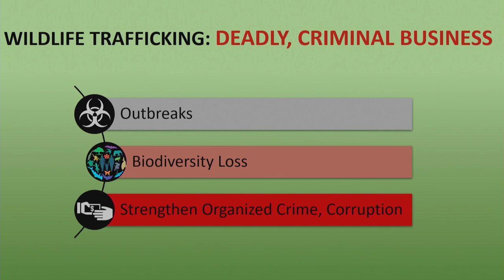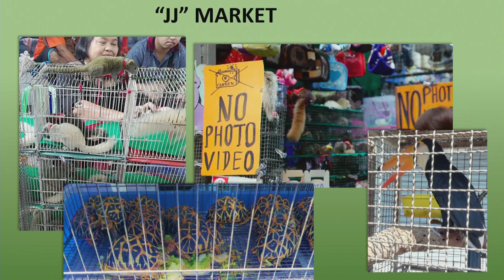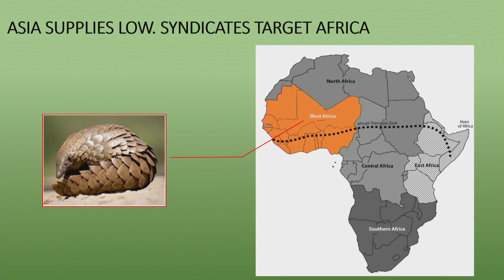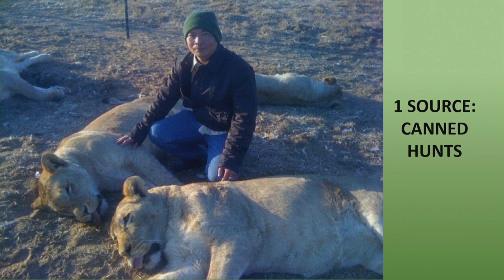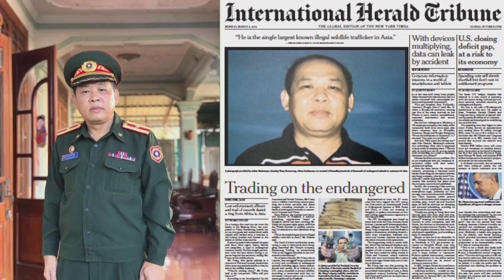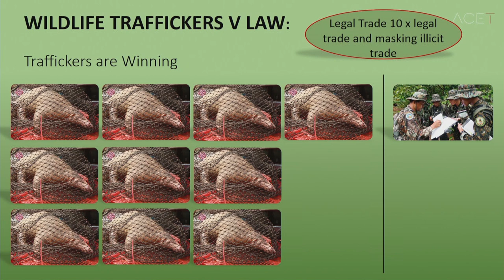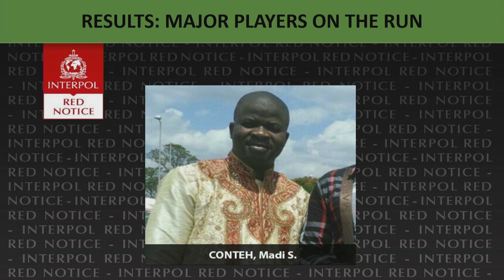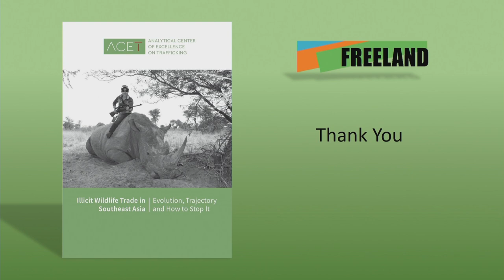COVID and Wildlife Markets: Ticking Time Bombs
Freeland Founder Steven Galster explains how COVID was caused by wildlife trafficking in a 20 min presentation to journalists at the Foreign Correspondents Club of Thailand, Bangkok Feb 26, 2020. He and his organization repeated their call for Asian governments to permanently ban wildlife markets to prevent further outbreaks and extinction.